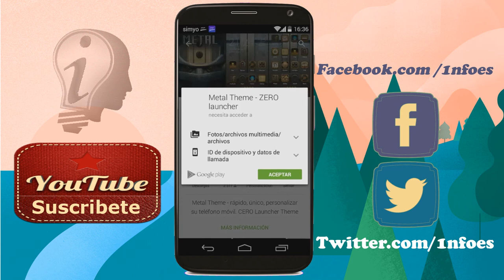Launcher impresionante y muy ligero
Hoy os traemos un Launcher impresionante y muy ligero
Apoya el esfuerzo con tu me gusta ;)